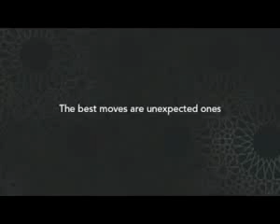Zain | Freestyle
Advertising Agency: JWT